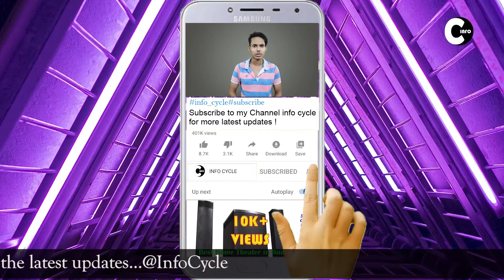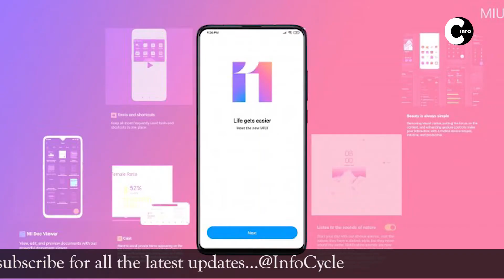Redmi 9A | 5000Mah Battery,Hilio G25,MIUI12 |specs,price,lounch date confirmed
iss video mein meine redmi 9a ke bare me baat ki hai jo lounch hone wala hai 2nd septembar ko,yeh phone ane wala hai 7000/- ke undar or iska specs jo hai kafi a66a hai,but isme kuch kamiya bhi hai .so video ko last tak dekhna.